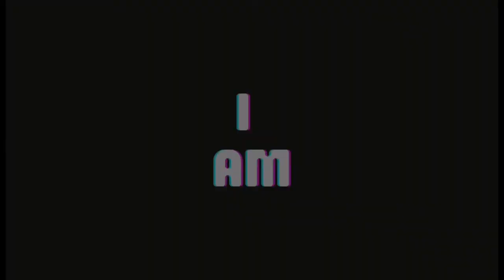A Recap of Whistling Morans SuperBikers🏍️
👉Follow me on Instagrams: emperor muxxah